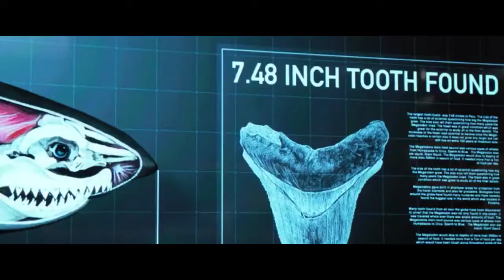Мег: Монстр глубины (2018) l Голодная Акула